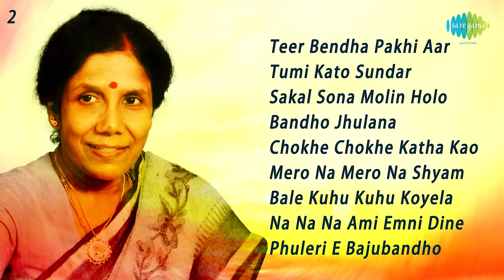Natun Surya Aalo Dao | Sandhya Mukhopadhyae | Aaj Chanchal Mon | Ki Mishti Dekho | Full Album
00:00:05 Aaj Chanchal Mon Jodi
00:02:46 Ki Mishti Dekho Mishti
00:05:52 Harekrishna Naam Dilo
00:08:56 Keno Dako Bare Bare
00:12:00 Natun Surya Alo Dao
00:15:30 Prabhuji Tumi Dao Darshan
00:18:53 Keno E Hriday Chanchal Holo
00:22:20 Shankha Bajiye Ma Ke Ghare Enechhi
00:26:07 Duchokher Bristite Bhije Bhije
00:29:29 Teer Bendha Pakhi Aar
00:32:56 Tumi Kato Sundar
00:36:08 Sakal Sona Molin Holo
00:39:13 Bandho Jhulana
00:42:42 Chokhe Chokhe Katha Kao
00:46:03 Mero Na Mero Na Shyam
00:49:21 Bale Kuhu Kuhu Koyela
00:52:48 Na Na Na Ami Emni Dine Roibo Na
00:55:33 Phuleri E Bajubandho

Song: Aaj Chanchal Mon Jodi
Artist:  Sandhya Mukherjee
Music Director: Hemanta Mukherjee
Lyricist:  Gauriprasanna Mazumder

Song: Ki Mishti Dekho Mishti
Artist:  Sandhya Mukherjee
Lyricist:  Mohini Chowdhury

Song: Harekrishna Naam Dilo
Artist:  Sandhya Mukherjee, Chorus
Music Director: Robin Chatterjee
Lyricist:  Pulak Banerjee

Song: Keno Dako Bare Bare
Artist:  Sandhya Mukherjee
Music Director: Manabendra Mukherjee
Lyricist:  Shyamal Gupta

Song: Natun Surya Alo Dao
Artist:  Sandhya Mukherjee
Lyricist:  Pronab Roy

Song: Prabhuji Tumi Dao Darshan
Artist:  Sandhya Mukherjee
Music Director: Pabitra Chatterjee
Lyricist:  Pronab Roy

Song: Keno E Hriday Chanchal Holo
Artist:  Sandhya Mukherjee
Lyricist:  Mohini Chowdhury

Song: Shankha Bajiye Ma Ke Ghare Enechhi
Artist:  Sandhya Mukherjee
Music Director: Amal Mukherjee
Lyricist:  Miltoo Ghosh

Song: Duchokher Bristite Bhije Bhije
Artist:  Sandhya Mukherjee
Music Director: Nachiketa Ghosh
Lyricist:  Gauriprasanna Mazumder

Song: Teer Bendha Pakhi Aar
Artist:  Sandhya Mukherjee
Lyricist:  Pronab Roy

Song: Tumi Kato Sundar
Artist:  Sandhya Mukherjee
Lyricist:  Pronab Roy

Song: Sakal Sona Molin Holo
Artist:  Sandhya Mukherjee
Lyricist:  Chandidas Bose

Song: Bandho Jhulana
Artist:  Sandhya Mukherjee, Prasun Banerjee
Music Director: Jnan Prakash Ghosh
Lyricist:  Shyamal Gupta

Song: Chokhe Chokhe Katha Kao
Artist:  Sandhya Mukherjee
Lyricist:  Pronab Roy

Song: Mero Na Mero Na Shyam
Artist:  Sandhya Mukherjee
Music Director: Kalipada Sen
Lyricist:  Pronab Roy

Song: Bale Kuhu Kuhu Koyela
Artist:  Sandhya Mukherjee, Shyamal Mitra
Music Director: Anupam Ghatak
Lyricist:  Pronab Roy

Song: Na Na Na Ami Emni Dine Roibo Na
Artist:  Sandhya Mukherjee
Lyricist:  Shyamal Gupta

Song: Phuleri E Bajubandho
Artist:  Sandhya Mukherjee
Lyricist:  Pronab Roy